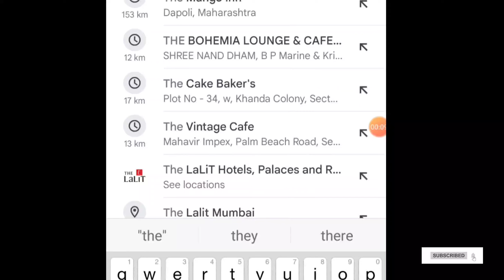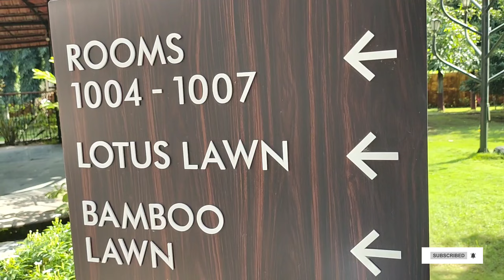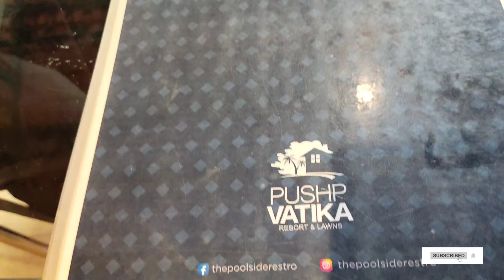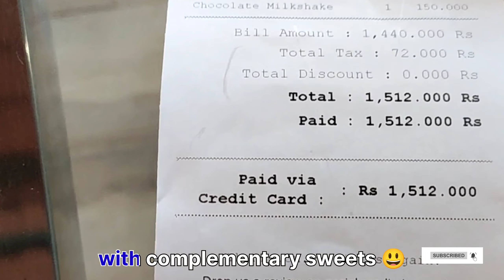The Poolside Restro Visit | Pushp Vatika Resort & Lawns @ Panvel | Destination Wedding Venue 👰💍🤵💒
Hi Everyone,

Our search for an offbeat weekend lunch ended up at this wonderful resort near our home.

Please do watch the entire and enjoy the virtual tour and experience it with us.

Post watching please do let us know in comments in case you have any feedback or queries related to this resort. we will be happy to assist.

Vipin - itsvipinadam
Raji - rajionly